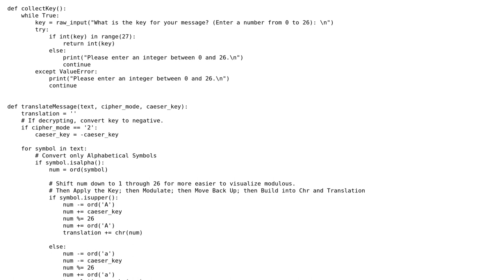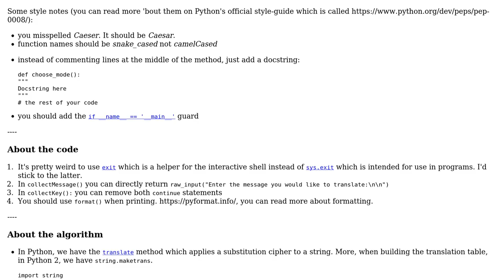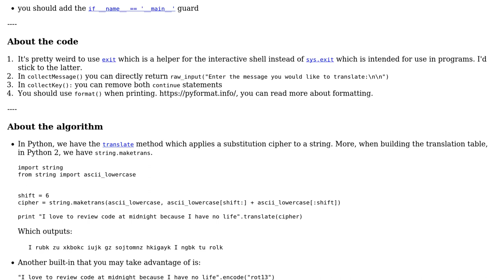Code Review: A Simple Caesar Cipher in Python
With thanks & praise to God, and with thanks to the many people who have made this project possible! | Content (except music & images) licensed under CC BY-SA | Music | Images & others | With thanks to user Plue user Grajdeanu Alex and the Stack Exchange Network Trademarks are property of their respective owners. You are responsible for your own actions.